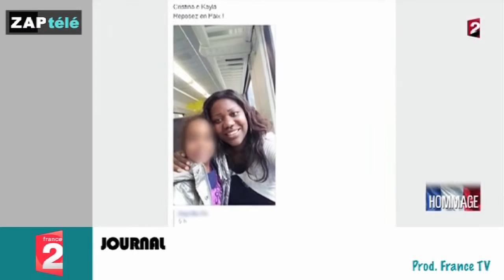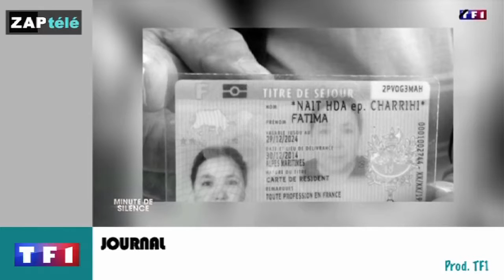Zapping Télé du 19 juillet 2016 - Manuel Valls hué à Nice !